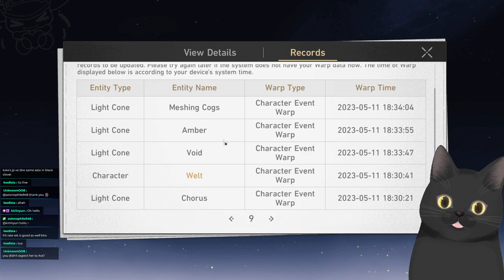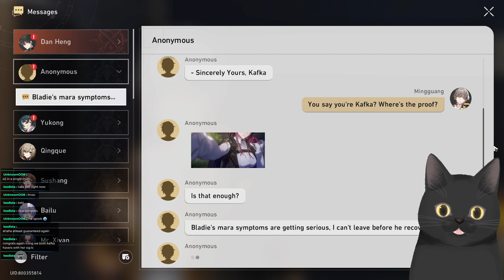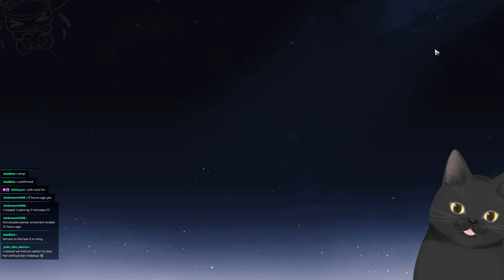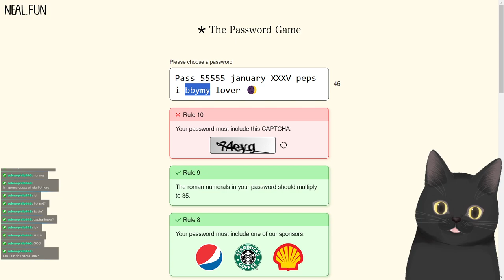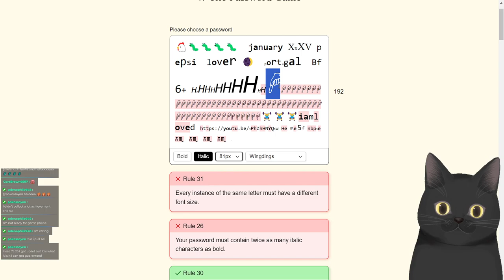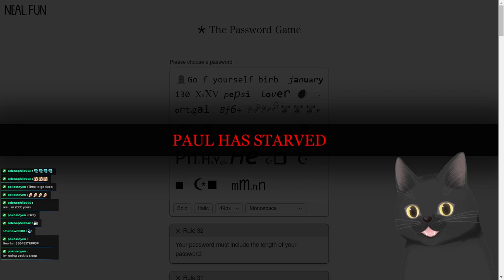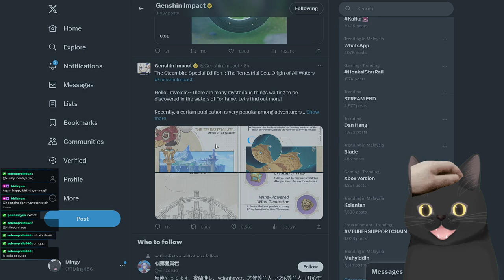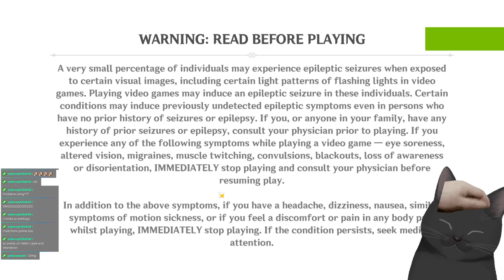H U H CAT SINGS AND PLAYS ON BIRTHDAY NYANIII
WOW MINGY THE KURO NEKO PLAYS THE PASSWORD GAME, SINGS FOR EVERYONE CAN YOU BELIEVE IT NOWAYING

Chapters:
0:00:00 - Welcome! Intro
0:05:30 - Honkai: Star Rail
0:17:15 - Kafka Warping
0:44:00 - Ascension
1:07:28 - The Password Game
2:29:05 - Karaoke!!! 🎤
3:35:20 - Genshin Impact
4:09:38 - Honkai: Star Rail
4:50:44 - Thanks for watching!